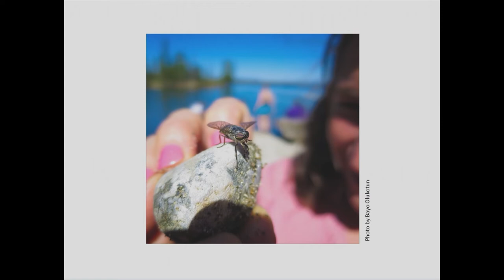Taking Better Pictures with Your Mobile Phone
Photographer, art director and picture editor Toren Beasley brings his technical expertise and artist's eye to the question of how to make the best possible images using a cellphone. These functional tips and a wealth of intriguing examples will improve the images you bring to your journalistic work.